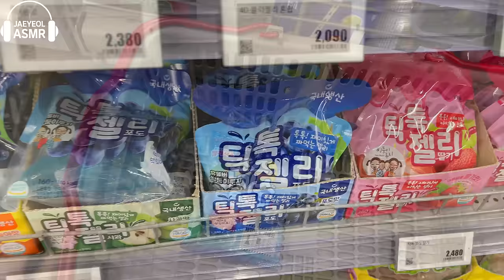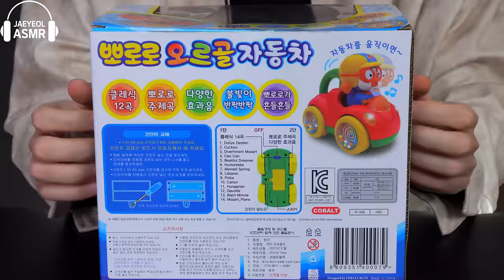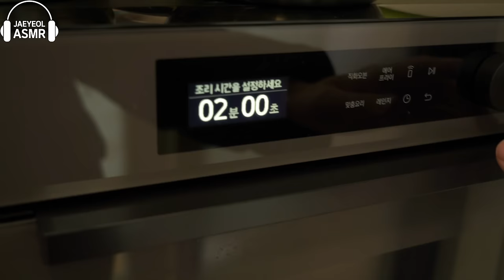ASMR ICE CREAM PORORO JELLY RECIPE PARTY 직접 만든 뽀로로 젤리 아이스크림 먹방 DESSERTS MUKBANG EATING SOUNDS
ASMR pororo ice cream jelly candy recipe party desserts eating sounds mukbang 다양한 직접 만든 뽀로로 젤리 아이스크림 캔디 디저트 먹방 !